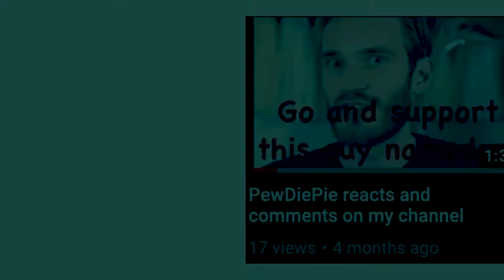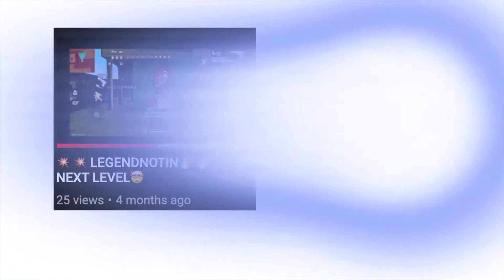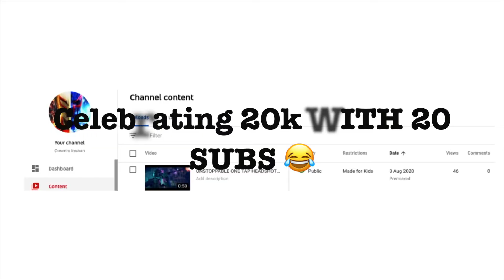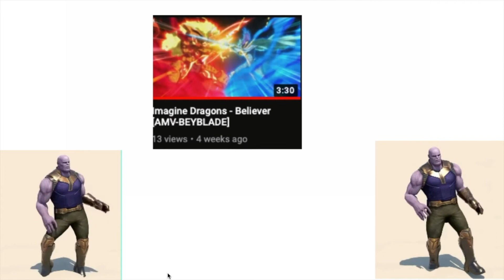2020 REWIND || COSMIC INSAAN